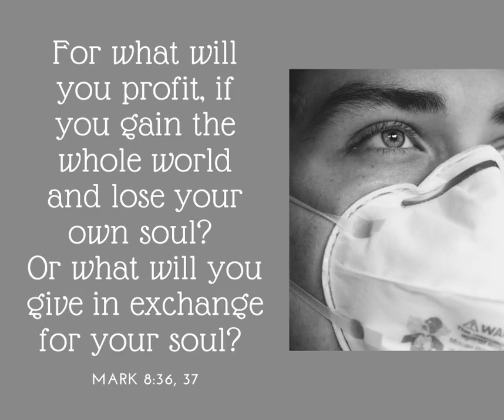His One Mistake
Let the whole world know that this is the season of grace, which God allots to His people. Share this online tract with family and friends today. It's now or never!